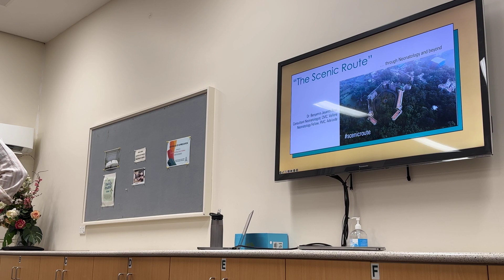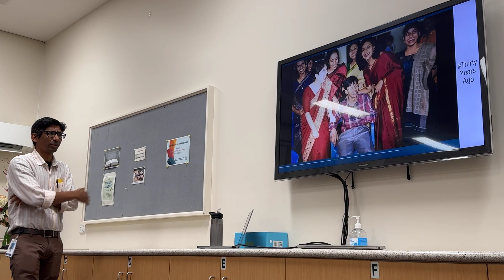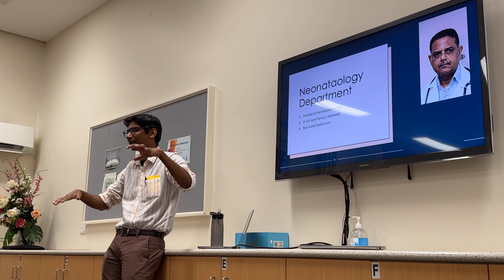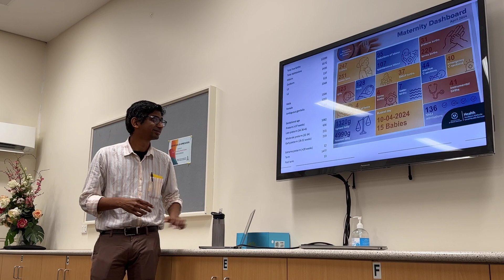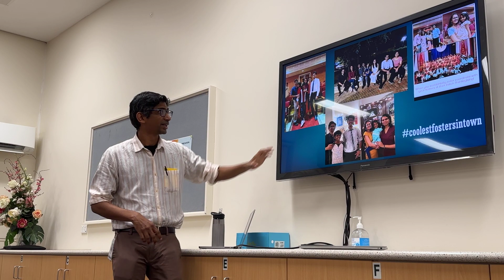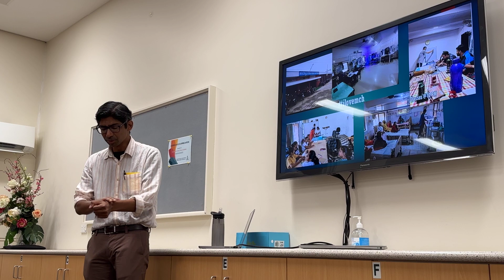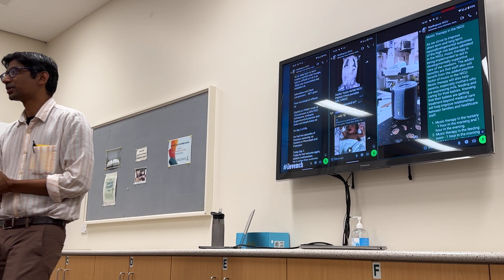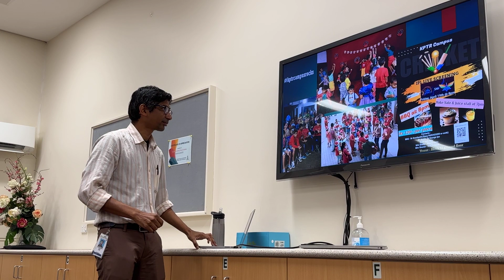Friends of Vellore (FOV), Adelaide - Vellore Presentations Evening 2024